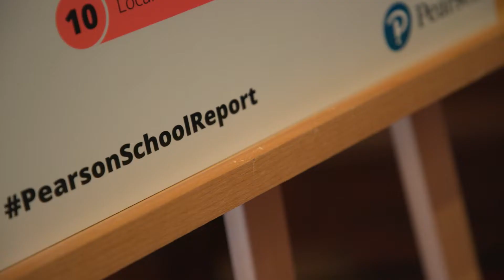Pearson School Report: why it’s worth the read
Our first Pearson School Report drawing on the views of almost 7,000 teachers in England has launched. Hear from Managing Director of Pearson School Qualifications, Sharon Hague, on why the report is worth the read and how we’re using it to drive positive change and conversation around schools today and shaping those of the future.